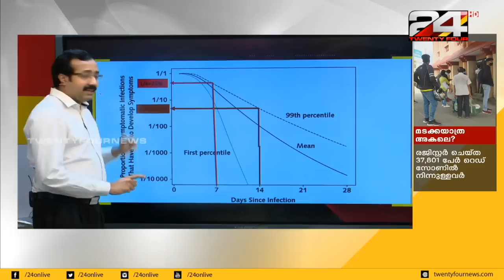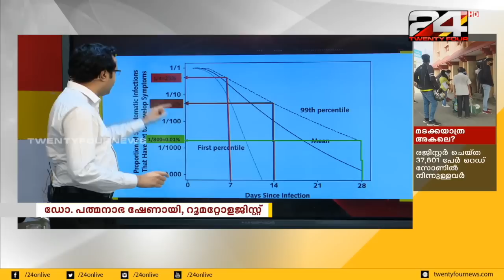ഈ വിളി കേൾക്കുന്നില്ലേ ? | ENCOUNTER | 08 May 2020 | 24 NEWS HD